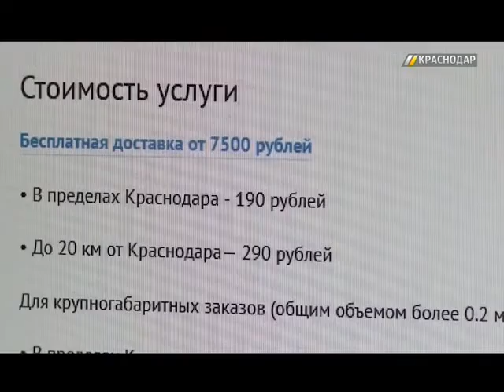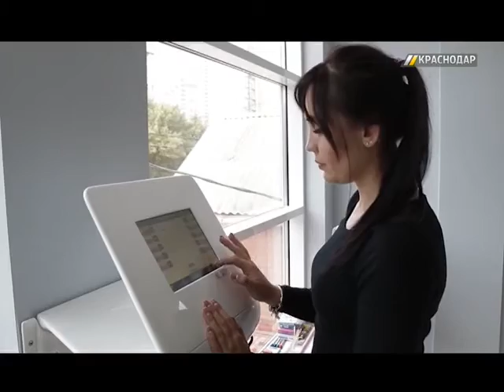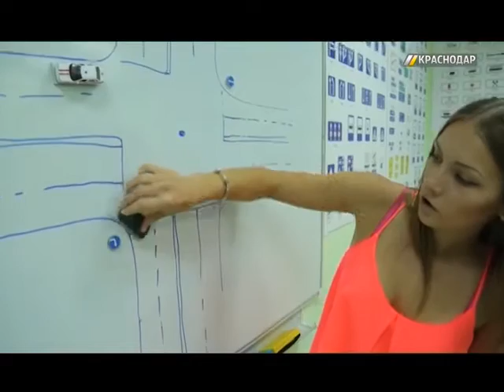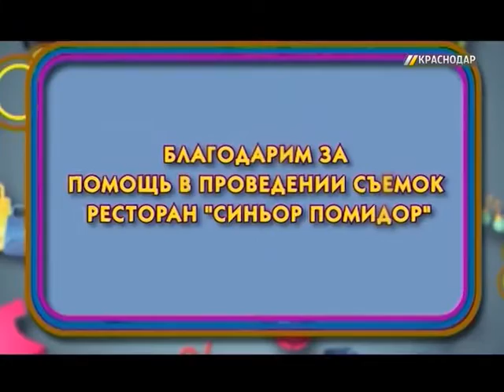«Лучшее в Краснодаре». Выпуск №2 от 16.11.15